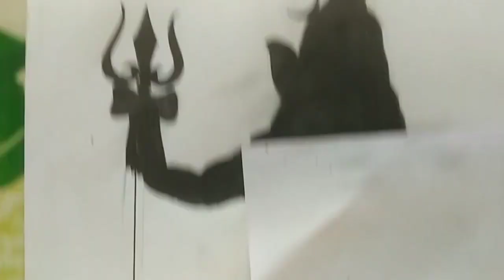Mahadev Ka Drawing kese banaye | पेंसिल से ड्रॉइंग बनाए शिवजी की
महादेव की ड्रॉइंग केसे बनाए
पेंसिल से केसे draw kare
pencil se drawing banana sikhe
bholenath drawing
dark Drawings with 1pencil